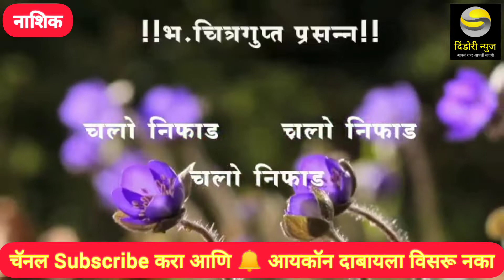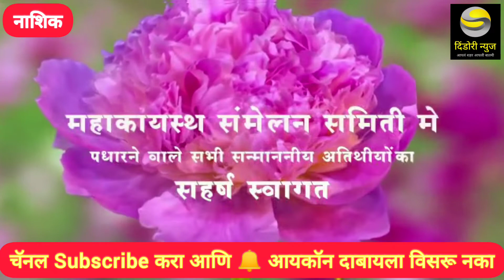नाशिक : निफाड येथे होणार महाकायस्थ संमेलन@dnews7517